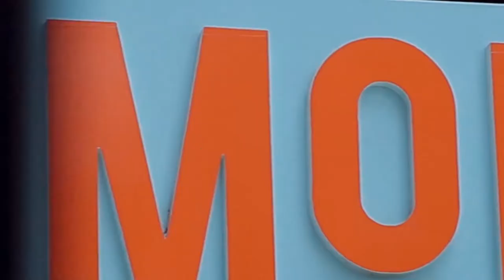😝 😝Valentines is coming, WHERE IS YOUR MOKO??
Bluetick battalion 👀, hii ni yenu! Mnajijua!
Hiyo volume iko sawa ama tuongeze 🤣?